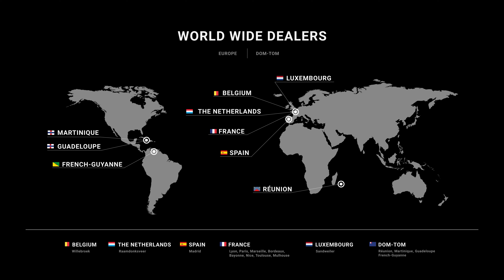OMRacing Trackday Aftermovie / Jules Tacheny - Mettet with BR-Performance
Join the BRP Team through their day during our first motorcycle Trackday at Circuit Jules Tacheny - Mettet.

Special Thanks to:
OMRacing
Design Moquette